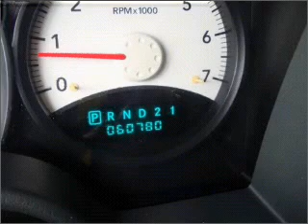2005 Dodge Durango - Bethlehem PA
Year: 2005
Make: Dodge
Model: Durango
Trim: ST
Engine: 4.7 liter 8 cylinder 16 valve
Transmission: Automatic
Color: Black
Mileage: 60703
Address:
3730 Nazareth Pike